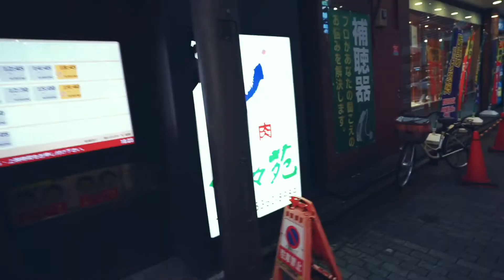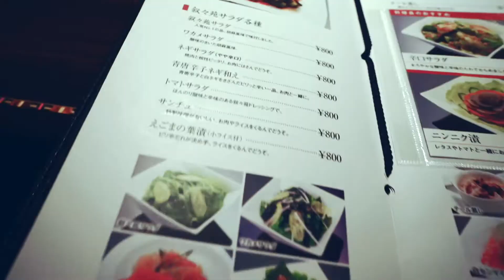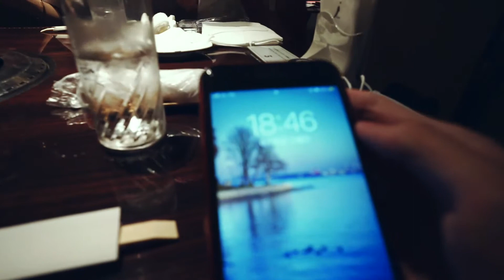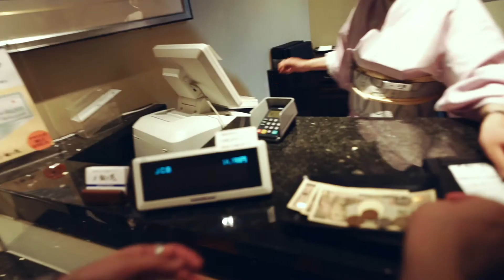vlog《日本第一高级烤肉连锁店【叙叙苑】》原来这就是传说中的入口即化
人均400的日本顶级烤肉连锁店叙叙苑是什么体验？这期我以VLog的形式记录了我最近一次聚餐。不知道大家喜不喜欢这种形式呢!